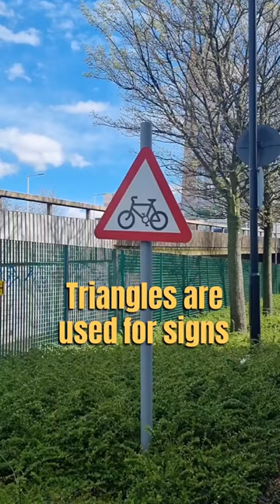History of British road signs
Discover the fascinating history behind Britain's iconic road signage system created by London designers Jock Kinneir and Margaret Calvert. Implemented on all British roads on January 1, 1965, their innovative designs revolutionized communication on the road. In this video, learn about the three fundamental types of road signs distinguished by their shapes: circles for orders, triangles for warnings, and rectangles for informational signs.